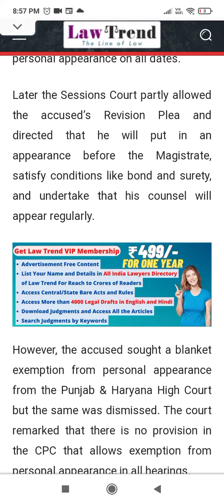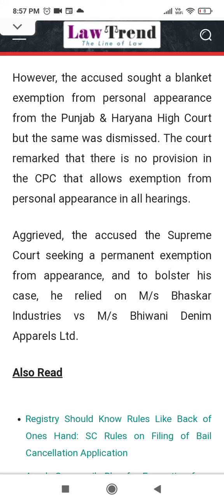In 138 NI act, about non appearance of accused in court